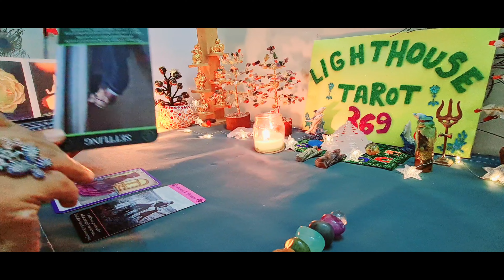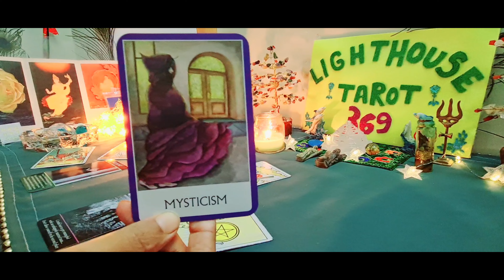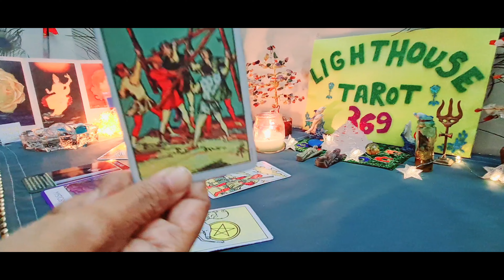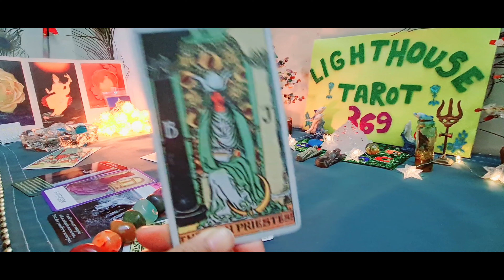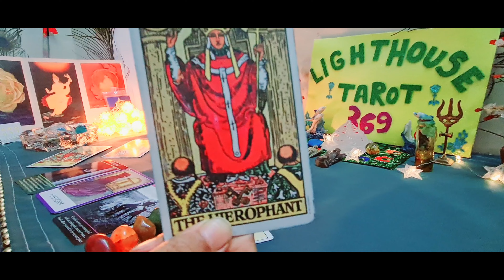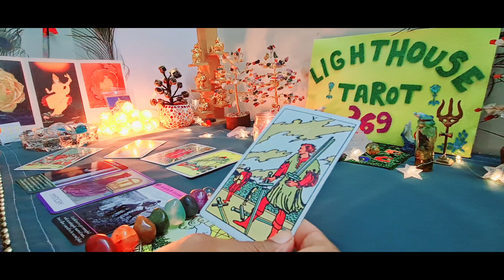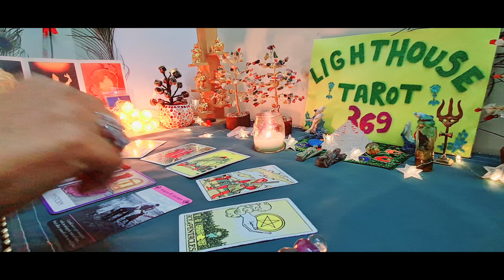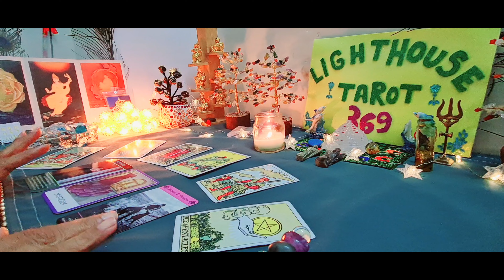No.4-2022 Prediction-Tarot and Numerology with Remedy-LOVE,CAREER, FINANCE-Six Months Tarot Reading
Namaste from Lighthouse Tarot 369

On this channel I do readings on different topics like weekly horoscope, weekly forecast , coming week, coming year, love, career, money and relationship etc.

in this video I am talking about all those people whose date of birth is 4th, 13th, 22nd or 31st of any month. This prediction is for the coming 6 Months where we are checking the general energy of these 6 months along with energy of love and finance/career.
As this reading is connected with numerology, i have shared one remedy also with you all.